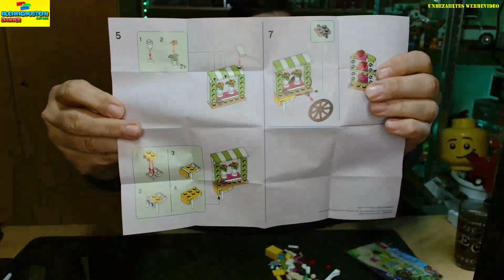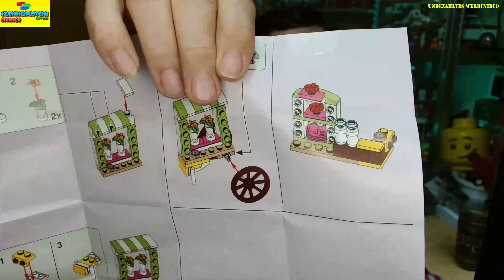MS50 - LEGO Friends - 30413 - Der Blumenladen 2in1 - Deutsch - Klemmbausteine - Mini/Micro Set Serie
Lego Friends Figuren sind ja schon komisch aber die kleine Figur geht ja gar nicht, finde ich.
Ich wünsche euch viel Spaß mit dem Video, vielleicht ist es euch dennoch ein Daumen nach oben Wert und wenn Ihr mehr sehen wollt, dann macht ein ABO bei mir (Vollkommen kostenlos)

Ein Weinig Werbung muss auch mal sein: GoBricks und andere Klemmbausteine / Bricks für eure MOCs könnt ihr hier bestellen, schaut doch einfach mal vorbei

 Ich haben auch nichts mit der Firma KidLand® zu tun. Kidlland® ist eine Marke der Schwarz Gruppe, die diesen Kanal weder sponsert, noch unterstützt oder autorisiert.

Euer Markus  aus dem Klemmbaustein Zimmer
Danke und Glück Auf!